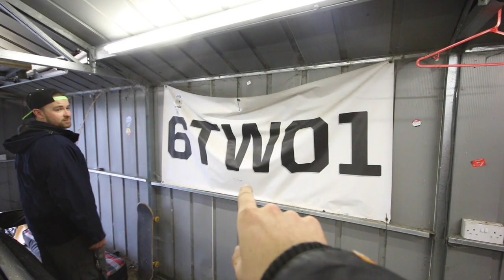CRX IS BACK HOME!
My Crx now hit's vtec!! so we bought it back home!